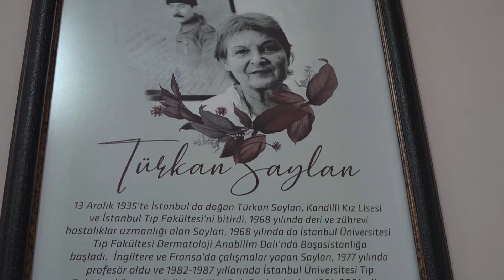TÜRKAN SAYLAN ÇOCUK SOSYAL TESİSİ AÇILDI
Bilecik Belediye Başkanı Semih Şahin, Türkan Saylan Çocuk Sosyal Tesisinin açılışında en iyi yatırımın çocuklara yapılan yatırım olduğunu söyleyerek, "Çünkü düşünebilen, sorgulayabilen, araştıran ve hemen biat etmeyen bir geleceğin yetişmesi çok önemlidir" dedi.